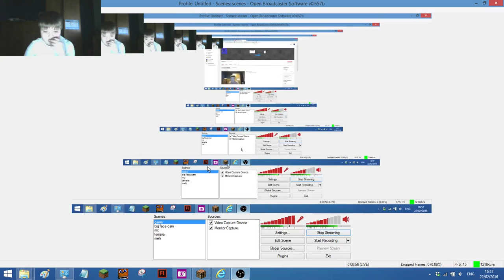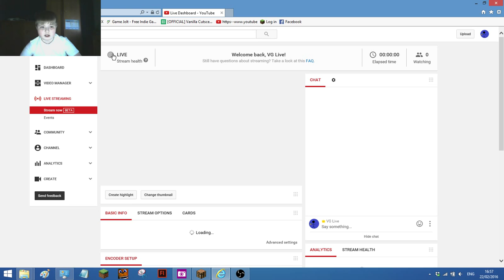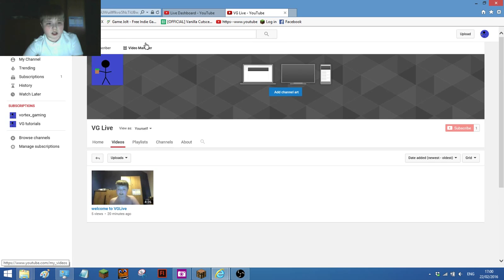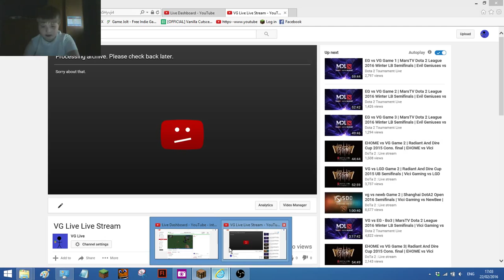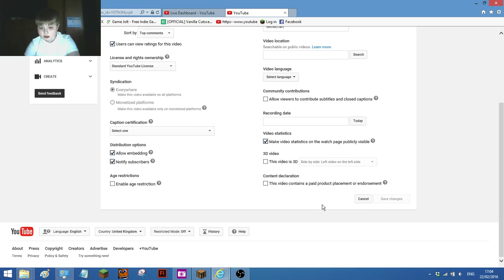VG Live Live Stream